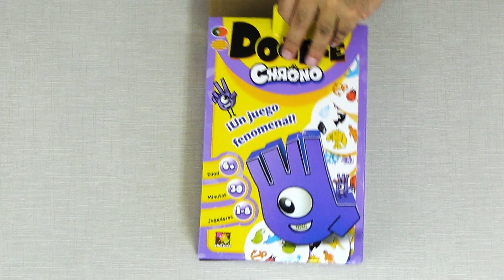Abriendo Dobble Chrono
Abrimos la reedición de Dobble Chrono.